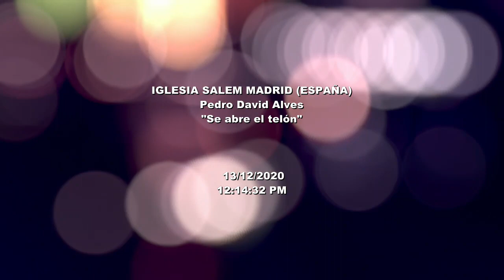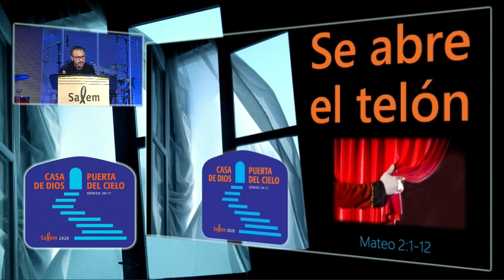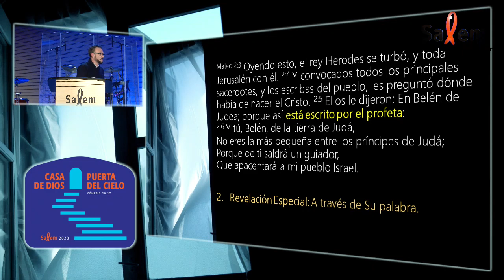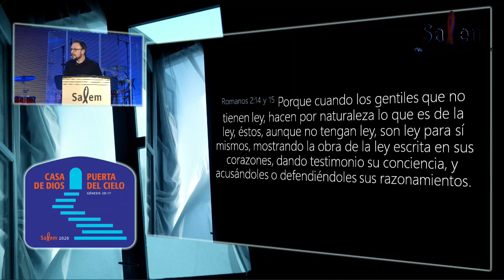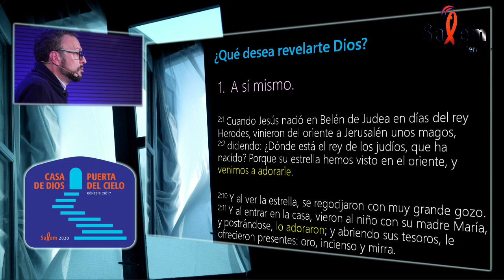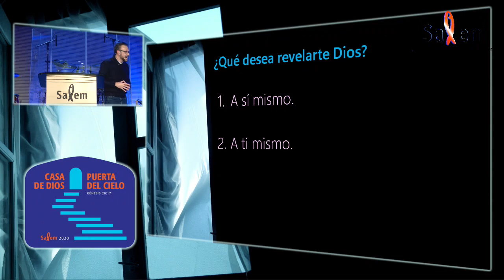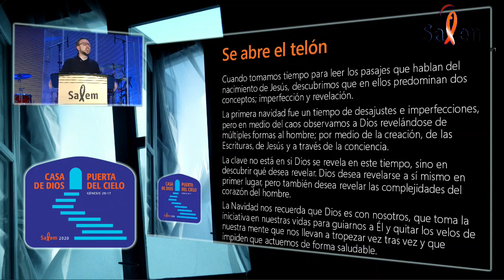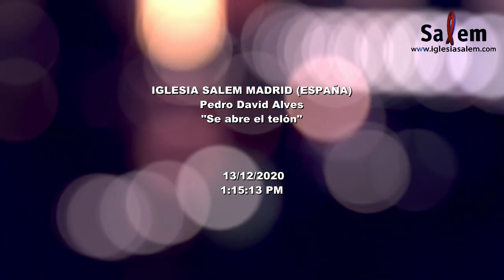2020-12-13- Pedro David Alves - "Se abre el telón" - Iglesia Salem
Cuando tomamos tiempo para leer los pasajes que hablan del nacimiento de Jesús, descubrimos que en ellos predominan dos conceptos; imperfección y revelación.
La primera navidad fue un tiempo de desajustes e imperfecciones, pero en medio del caos observamos a Dios revelándose de múltiples formas al hombre; por medio de la creación, de las Escrituras, de Jesús y a través de la conciencia.
La clave no está en si Dios se revela en este tiempo, sino en descubrir qué desea revelar. Dios desea revelarse a sí mismo en primer lugar, pero también desea revelar las complejidades del corazón del hombre.
La Navidad nos recuerda que Dios es con nosotros, que toma la iniciativa en nuestras vidas para guiarnos a Él y quitar los velos de nuestra mente que nos llevan a tropezar vez tras vez y que impiden que actuemos de forma saludable.